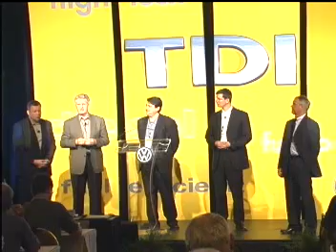Volkswagen TDI Engine, Turbo Diesel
Volkswagen (VW) engineers and management answer questions from automotive journalists about the TDI diesel engine.